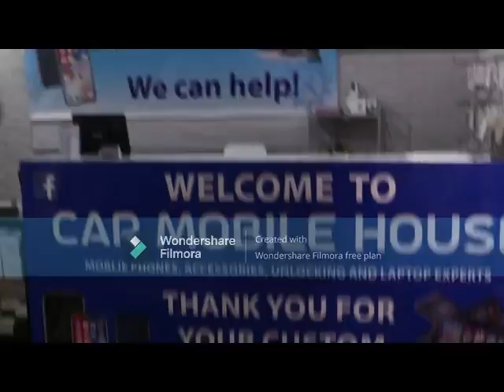LIVE WITH KAMI PART 1 AT SWINDON UK PRODUCER MEHAK RAJPOOT/NEELO RAJPOOT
BREAKING NEWS TOP INTERVIEWS
 HOST YAQUB JAVED KAMYANA
WE ARE AVAILABLE ON DOSTS TV FB
EVEN IN YOR HEARTS